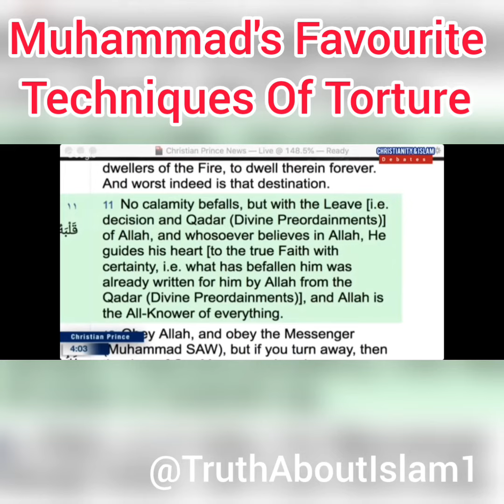Muhammad's Favourite Techniques Of Torture | Christian Prince